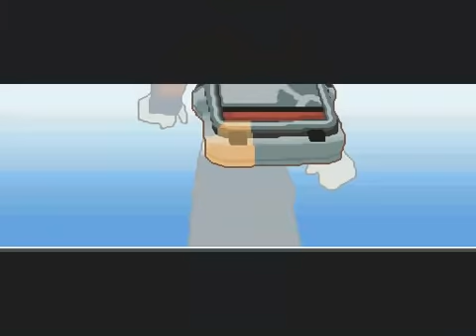Let's Play Pokemon Heartgold - [83] Spulen und andere Missgeschicke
Am Kraftwerk angekommen erfahren wir, dass die Spule von einer schwarz gekleideten Gestalt entwendet wurde. Diese Gestalt stellt sich kurze Zeit später als ein ausländisches Mitglied von Team Rocket heraus, der wir schnell die Position der Spule entlocken können.
Somit kann das Kraftwerk wieder rattern und wir machen uns auf die Suche nach Misty. Also zunächst über die "Nugget-Route" - die Typen lernens wohl nie.